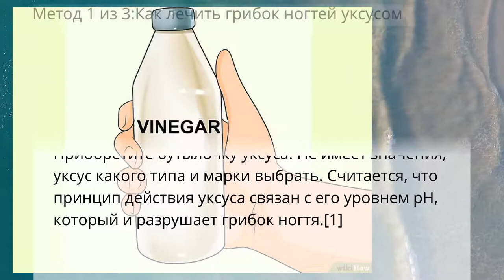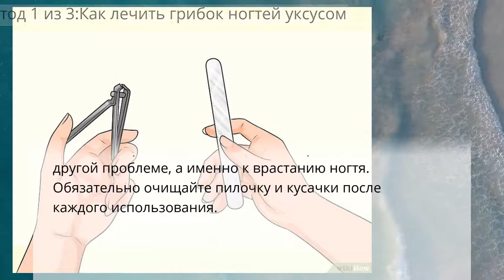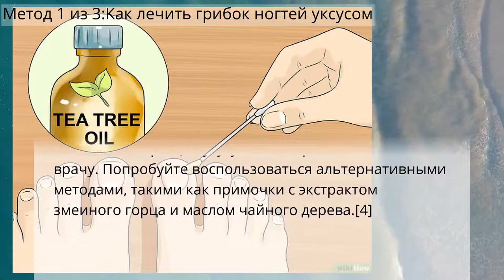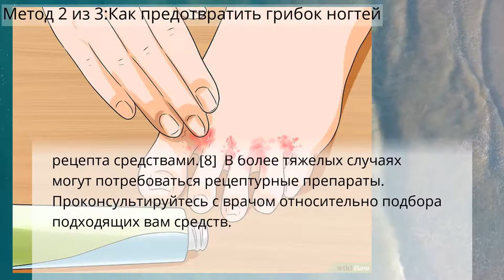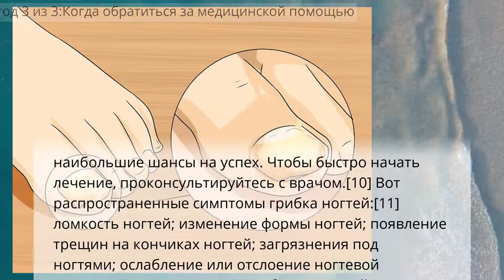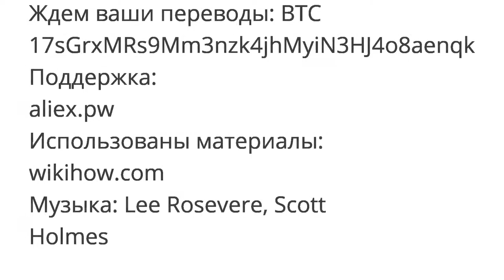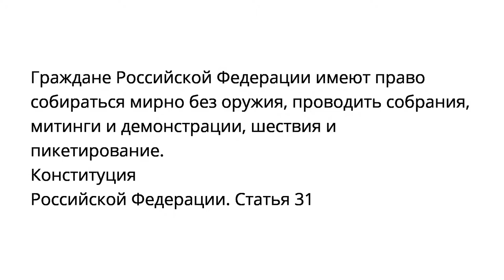Как вылечить грибок ногтя уксусом - Методы народной нетрадиционной медицины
Как вылечить грибок ногтя уксусом
Альтернативная медицина
Метод 1 из 3:Как лечить грибок ногтей уксусом
Метод 2 из 3:Как предотвратить грибок ногтей
Метод 3 из 3:Когда обратиться за медицинской помощью